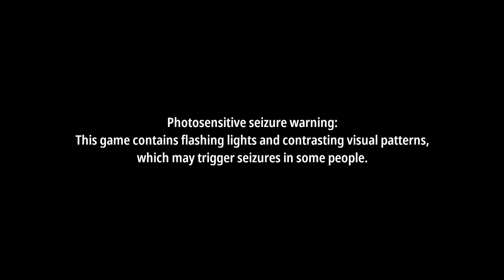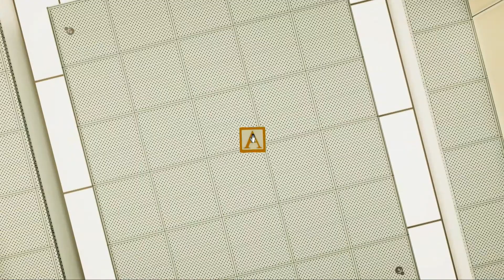Super Liminal: Induction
I play the game called super liminal and beat the induction level enjoy!